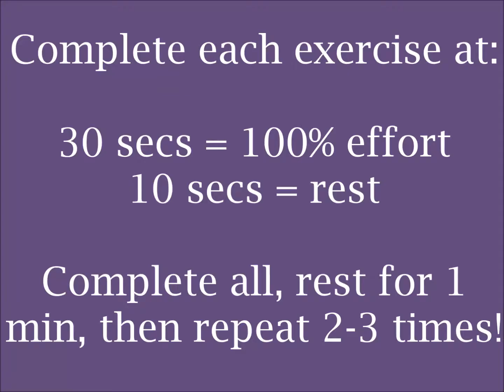HIIT circuit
Try this quick HIIT circuit at home and burn fat fast!